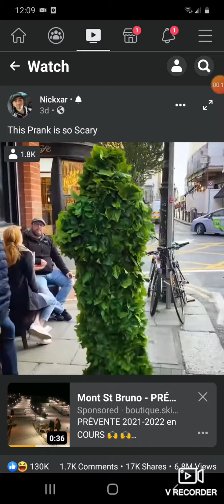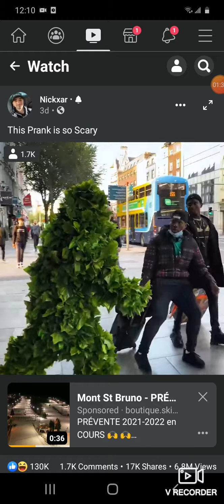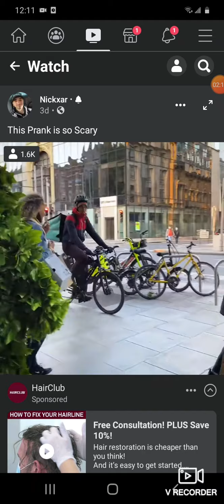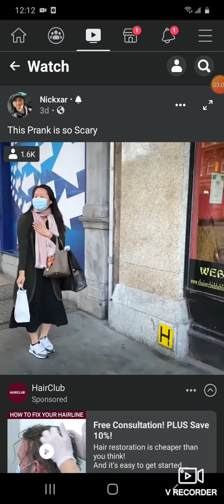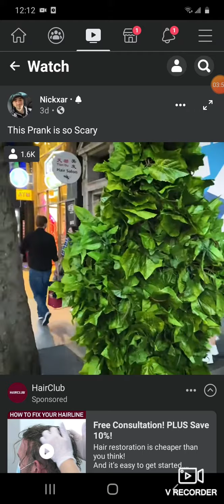a reir con el viejo nacho